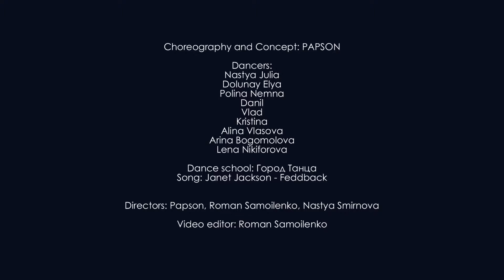HIP HOP / PAPSON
KIDS & UNIORS
HIP HOP
ТАНЦЕВАЛЬНАЯ СТУДИЯ "ГОРОД ТАНЦА"